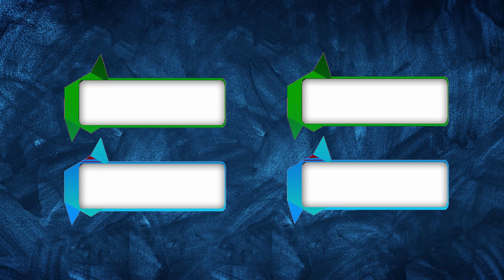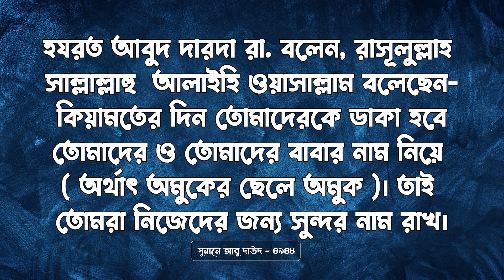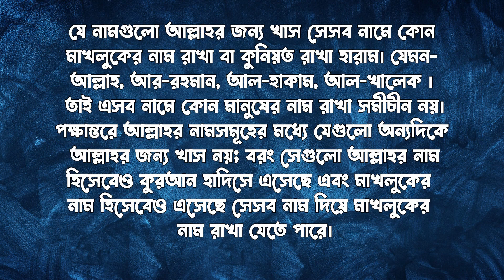সায়িদ নামের অর্থ কি | Sayeed Name Meaning | Sayeed Namer Ortho Ki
cocomelon toys
colic
wooden cot
water wipes
breastfeeding
breastfeeding mother
baby swaddle
playpen
diaper bag
onesie
baby clothes
baby wash
baby formula
bibs
baby bibs